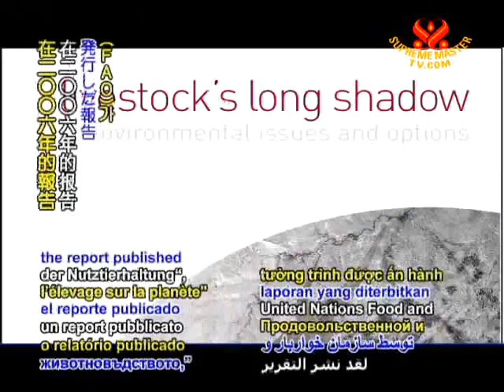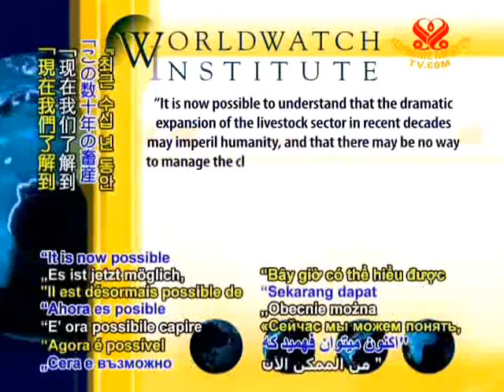월드워치연구소: 가축이 전세계 온실가스 배출의 절반 이상을 초래합니다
월드워치 연구소 보고서: ＦＡＯ의 보고서 『가축의 긴 그림자』를 보완..
월드 워치 매거진 11월/ 12월호에 방금 발표된 보고서는 가축 사육이 지구온난화의 최소 51% 원인이 된다고 결론지었습니다. 저자인 세계은행의 전 환경고문 로버트 굿랜드 박사와 세계은행 연구임원 제프 안항은 2006년 유엔 식량농업기구 (ＦＡＯ)가 발행한 보고서 『가축의 긴 그림자』를 보완했습니다.

그들은 전에 고려되지 않았던 분야를 계산했고 다른 것들도 갱신했는데, 양어장 물고기들의 생애주기 배출과 동물 호흡에서 발생하는 탄산가스 그리고 지구상의 가축 숫자가 보도된 보다 두 배 이상이라고 결론지은 실제 정확한 계산이 포함되었습니다.

그러나 연구원들은 그들의 추정치 합이 최소화되었으므로 총 51%의 배출이 아직 보수적이라고 경고했습니다.

웹사이트 vegclimatealliance.org 질의응답 항목에서 저자들은 『최근 수십 년 동안 축산업이 극적으로 팽창하여 인류를 위태롭게 할 수 있고 축산물을 더 나은 대안으로 대체하지 않고서는 식량산업이나 전세계 기후관련 위험성을 다룰 방법이 없을 수 있음을 이해하는 것이 이제 가능해졌습니다』라고 결론지었습니다.